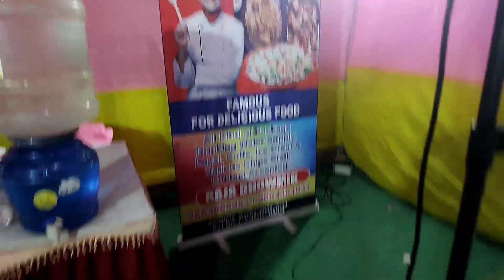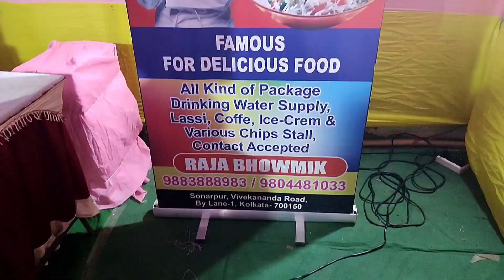সারাদিনের পরিশ্রম সফল হল, মানুষের মুখে হাসি ফোটাতে পেরেছি